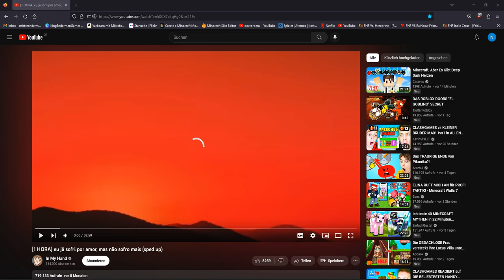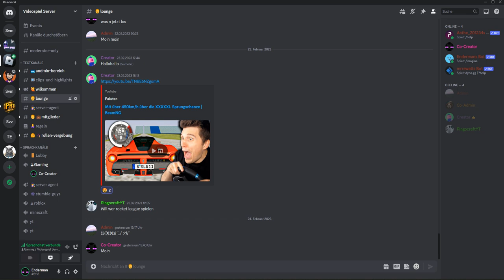Mein Erstes Stumble guys video